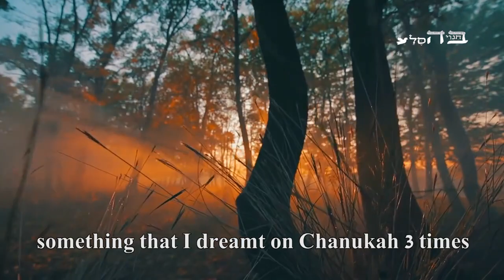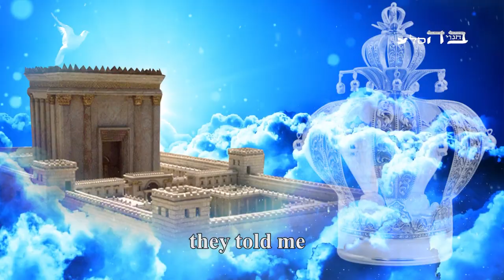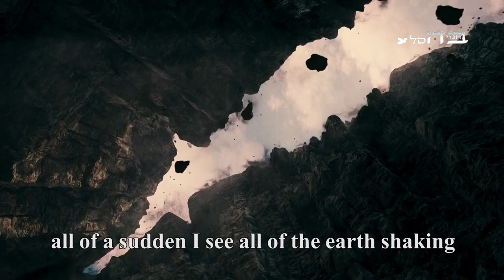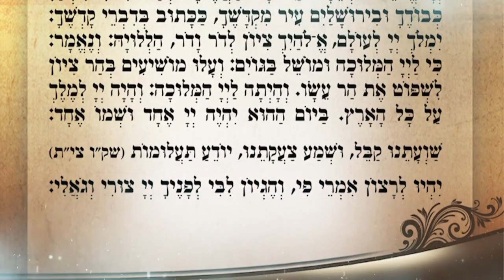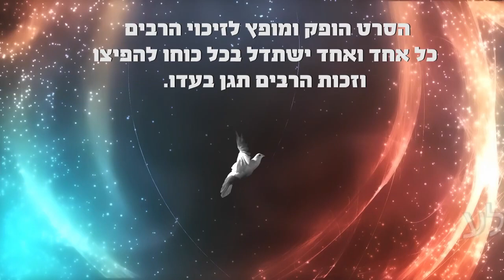Boy Dreams of the Moshiach Coming - Rav Ovadia Yosef - New Film - MUST See!